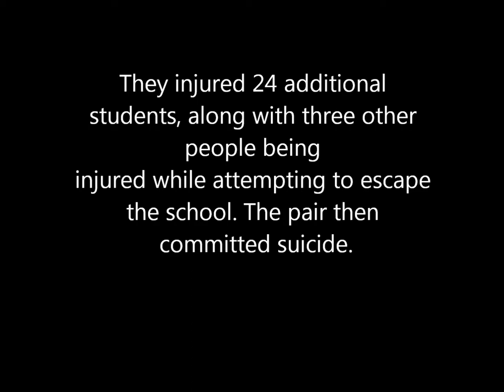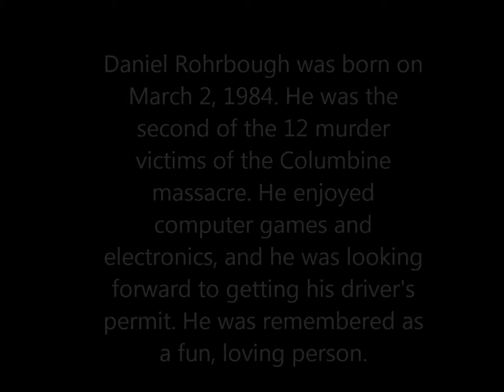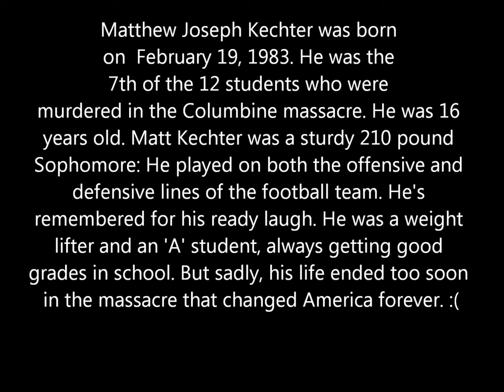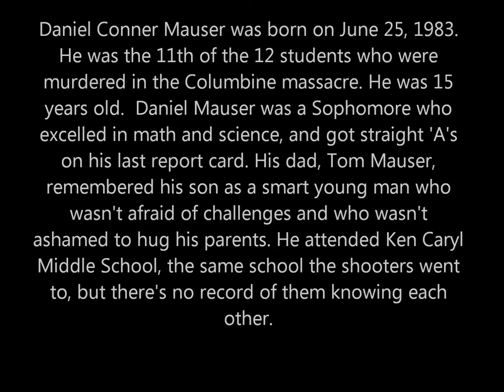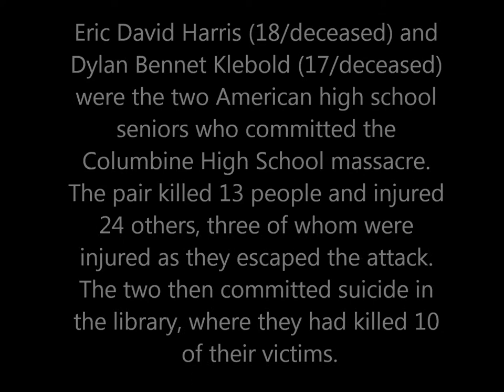Columbine High School Tragedy Movie Remix #6)